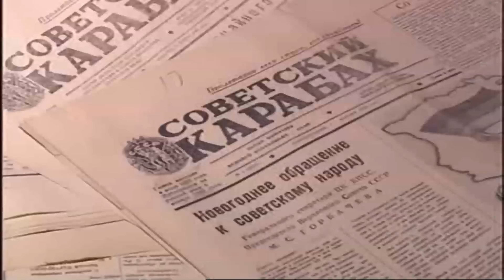GOR VARDANYAN NEW MOVIE DESTINY